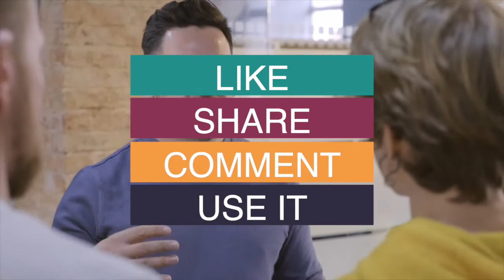Education Background Music No Copyright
Looking for copyright-free background music for your educational videos? Look no further! This collection of educational background music is perfect for tutorials, presentations, and more.

Podcast Background Music While Talking Interviews, Free Music to use, No Copyright, Vlog Background Music while talking, Chill Background Music for Vlogs, Chill Podcast Background Music, Podcast Background Music serious, talking video, presentation, interview, conversation, education, musica para podcast, royalty free music for video creators, Copyright free music, capcut background music no copyright, tiktok trending songs, youtube background music no copyright playlist, youtube shorts music trends